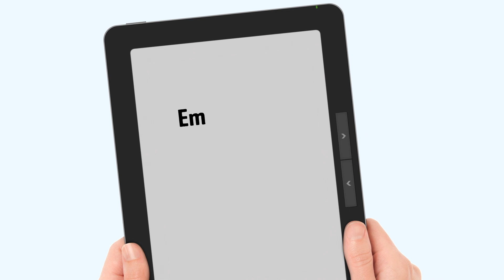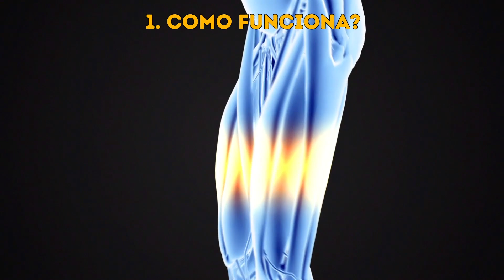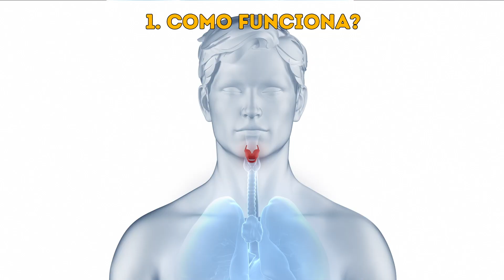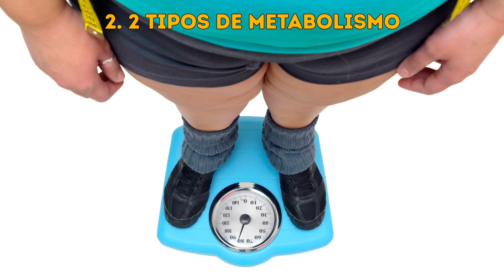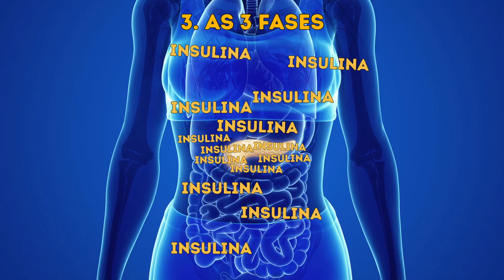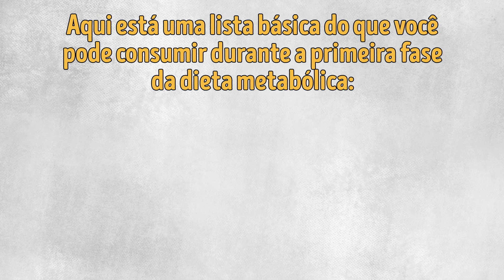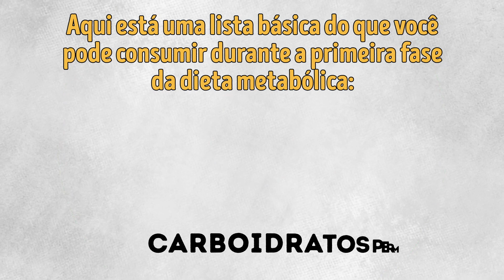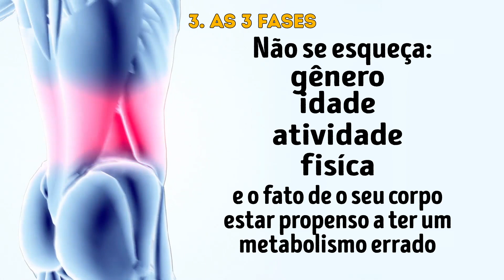O Que É a Dieta Metabólica e Por Que Ela Realmente Funciona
Como perder peso com a dieta metabólica. Se você está à procura de uma boa dieta que lhe ajude a perder peso e a manter o corpo em forma, aqui vai uma. O objetivo da dieta metabólica é reiniciar certos órgãos, como o pâncreas e o fígado. Vai demorar um pouco para você completar as 3 fases da dieta, mas os resultados valem a pena.

Antes de dar início a essa dieta, procure orientação médica. Eles irão lhe dizer se é recomendada para você e o que pode ser feito para torná-la ainda mais eficaz, com base nos dados do seu organismo.

Minutagens:

Como ela funciona? 1:21

2 tipos de metabolismo 2:31

As 3 fases da dieta 4:27

Fase 1 5:03

Fase 2 7:19

Fase 3 8:12

Resumo:

-O objetivo da dieta metabólica é reiniciar certos órgãos, como o pâncreas e o fígado. No fim das contas, eles vão começar a trabalhar de um jeito diferente, normalizando o seu metabolismo.

-O metabolismo normal, ou tipo A, é aquele que as pessoas em forma e magras têm; o metabolismo preguiçoso, ou tipo B, é o que as pessoas acima do peso têm. O corpo de uma pessoa com excesso de peso não consegue se livrar apropriadamente da glicose.

-A primeira fase serve para fazer o pâncreas parar de produzir muita quantidade de insulina. Na verdade, essa é uma fase de baixo consumo de carboidratos. É dividida em 8 semanas. Todo dia você deve comer não mais que 22g de carboidratos.

-O melhor da segunda fase é que começará a perder peso, e é por isso que ela deve durar o tanto que for preciso para permitir que o seu corpo se livre de todos os quilos extras. Só existe uma regra nessa fase: você não pode consumir mais que 59,5 gramas de carboidratos por dia.

-A fase 3 deve ser seguida pelo resto da sua vida. Para manter uma silhueta perfeita pelo resto da vida, é só calcular o número de calorias que você precisa de acordo com o seu peso. Não se esqueça que o seu gênero, idade, atividade física e o fato do seu corpo estar propenso a ter um metabolismo errado, devem ser levados em consideração.

5-Minute Crafts Youtube: goo.gl/0f2h9p